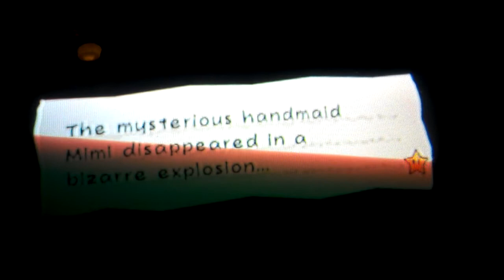Let's Play Super Paper Mario Part 15- Seeing Double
We crack the code of the safe finally, and pay off our debt to the suspicoius Mimi. Outraged, she...explodes. We manage to make it to the basement, where a mirage of Merlee tells us to be careful when finding her. At the same time, I seem to be holding somone captive... My cat! We pass through a little bit of the basement to find... Merlee?! That was easy! But wait... A 1,000,000 rubee debt to give us the pure heart? That sounds familiar...